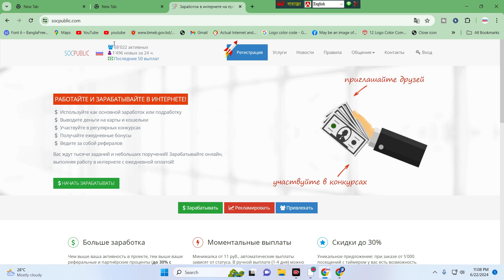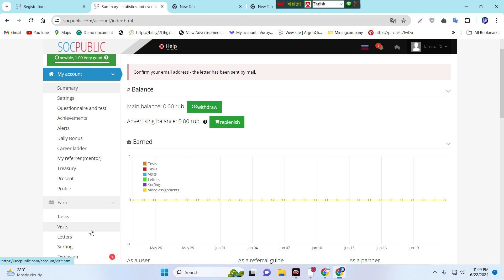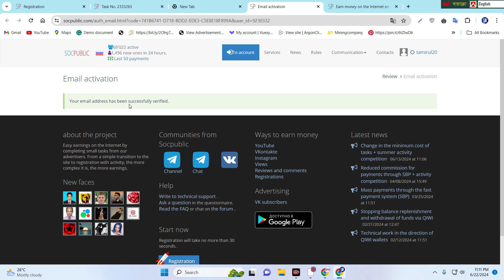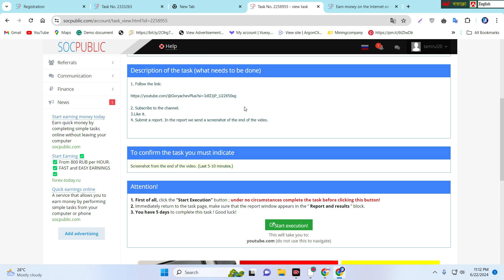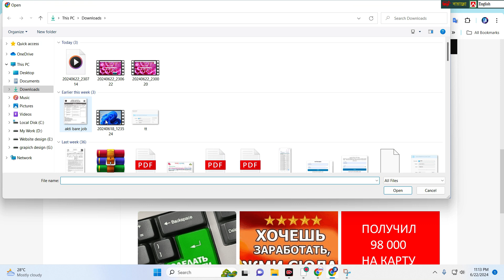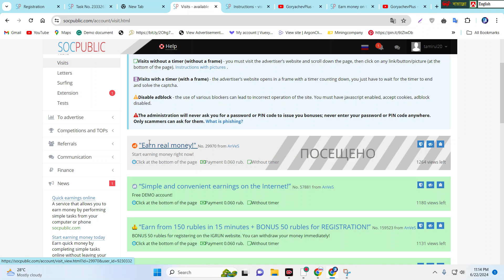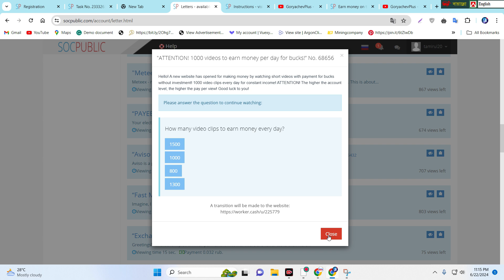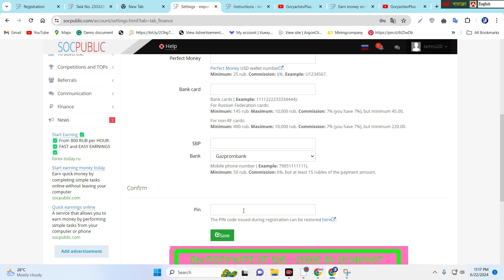New Russian income site 2024 || make money online